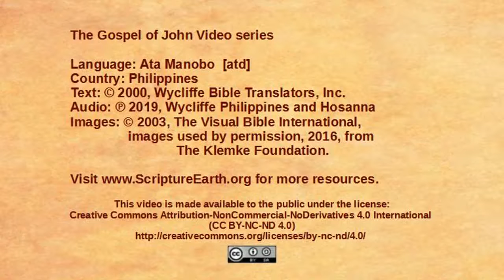Ata Manobo - Huan 16:5-33 “More teaching about the Holy Spirit” [atd]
Scripture Videos from the Gospel of John in Ata Manobo of the Philippines. [atd]